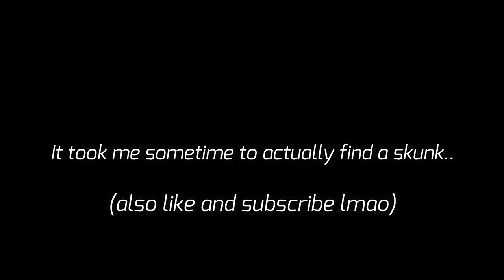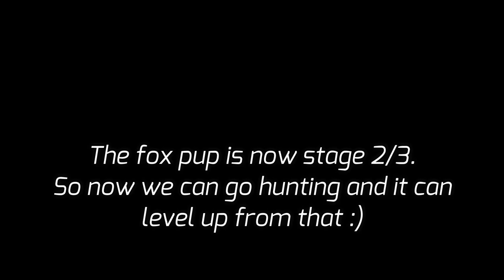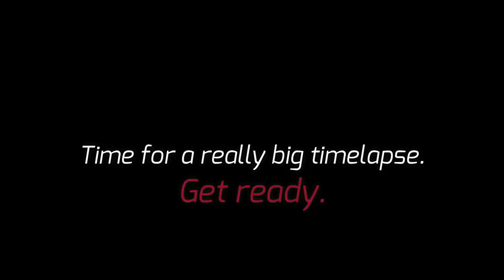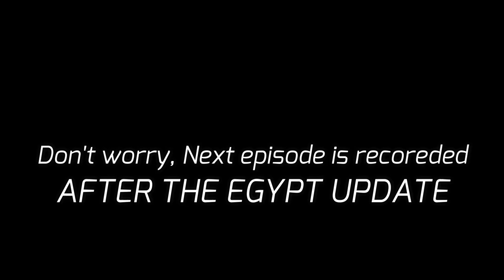A new fox pup | Wildcraft Non-Wildclub | Episode 41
Welcome to the 41st episode of WIldcraft non-wildclub
In this episode we get and raise a fox pup.
the last fox pup was born in episode 13/14.. Wow.

*NEXT EPISODE IS RECORDED AFTER THE UPDATE*
Second Channel: